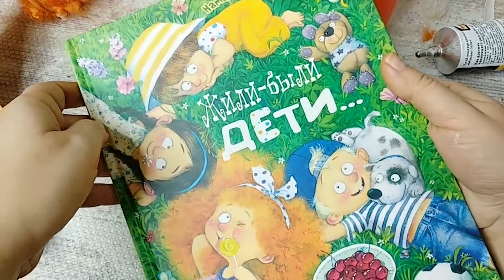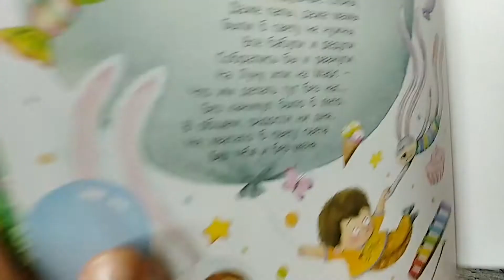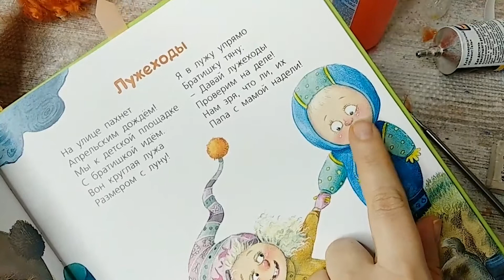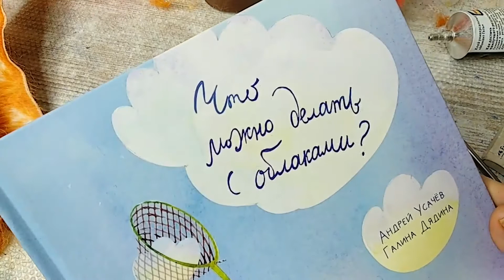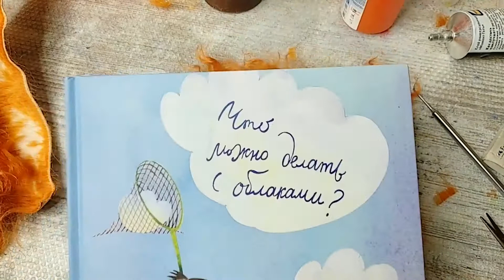Часть 2 | Парик для куклы своими руками | Все секреты от автора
Изготавливаем вместе с мастером авторской куклы Анной Реппу своими руками парик для куклы. Во второй части продолжаем создавать парик для кукол.

Подробный, поэтапный мастер класс!
Смотрите, пишите комментарии , задавайте вопросы!

поддержим мастера комментариями и просмотрами!)

✅Наша торговая площадка
Если ты мастер регистрируй скорее свой магазин!